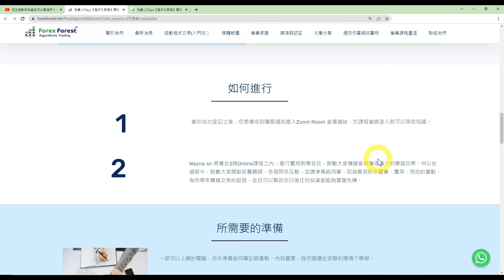Algotrader 遊世界 | 投資新手必學步驟 | 程式交易 助你安全管理風險 | 環遊世界不是夢 ! 塞浦路斯 EP.2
恆生指數因為資金流出香港而大跌，未來前景不明朗，你的投資何去何從?

給我 2 日時間!
你將會知道程式交易如何套用
在期指市場賺取利潤，而且穩定獲利!
現在香港市道一般，好多香港人都想透過
期指在股票跌市時候賺取利潤，但原來好多香港人學咗期指都無法賺到錢，就算成功賺錢都要每日花大量精力睇住個市。本課程適合一些想了解用程式交易在期指市場由零開始賺錢的人，可以利用程式交易更輕鬆地獲取利潤。
0:00 簡介
0:40 Forex Forest嘅未來願景係?
1:20 程式交易到底係炒啲咩架?
1:50 投資新手要點樣開始好?
2:16 Wayne Sir 你嘅人生規劃係點架?
3:30 你點睇服務供應商提供嘅程式?
4:28 正式上課程會幫到我啲咩?
7:12 如何免費獲得Forex Forest的程式?

🎓【立即報名｜獲獎無數 國際 ISO 認可最具公信力的 AI 自動程式交易課程】
穩定被動收益Get，全面掌握 Ago Trade 投資工具等於重掌自己人生！💰

🏆 5 小時含金量極高⚡【AI 自動程式交易面授課程】
📍 香港實體授課｜由 Wayne Sir 親自教授
⏰ 限時優惠：只需 HK$388（原價 HK$3,880）

📚 課程內容精華：
✅ 系統性拆解 AI 程式交易概念與理論
✅ FF 學員真倉實戰成果公開
✅ 如何建立每月細水長流的投資回報
✅ 《CCY Power 貨幣力學》現場實戰示範
✅ Wayne Sir 現場 Q&A，專家即場解答疑難
🎁 報名即送：《程式交易精華筆記》

🚀 3小時新手網上速成⚡【AI程式交易投資課程】
📍 全球同步直播｜最適合 0 經驗投資新手
⏰限時免費參加！（原價 HK$2,880）

📚 課程內容重點：
✅ 5 招拆解 AI 程式在不同市場的致勝策略
✅ Wayne Sir 親自講解AI交易演算法與策略應用
✅ $100 美金小資本獲利技巧
✅ 工具清單 + 入門策略包
🎁 完成課程即送：《AI 智能指標體驗套裝》

🎯 加入 Forex Forest，成為全港最強 AI 程式交易社群一員！
結識志同道合的交易者、共享成功策略，一齊邁向財務穩健！

【黃金交易】利潤大增750%策略 ｜實戰用自動程式炒黃金｜2023「避險之王」黃金XAU最佳入場時機｜最新AI技術分析和策略 | 分析黃金交易輕鬆獲取穩定高額利潤 !

【程式交易比賽】盈利爆升79%程式交易策略！真學生•真數據! ｜最強程式交易社群! Algotrade